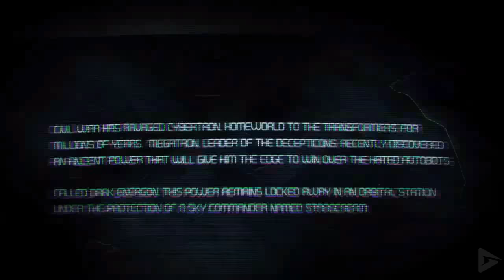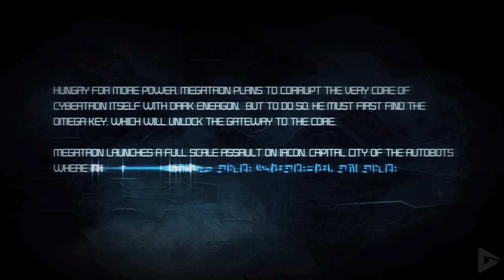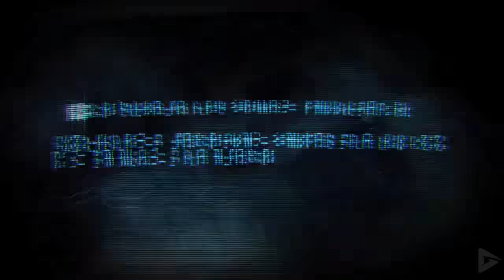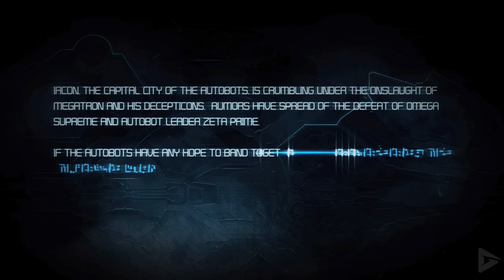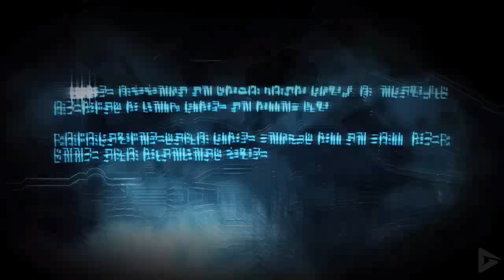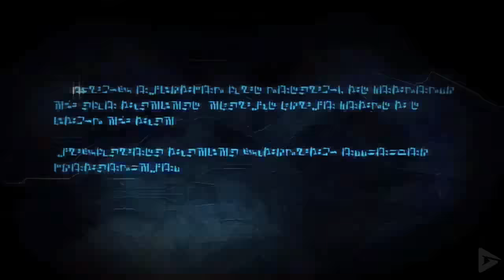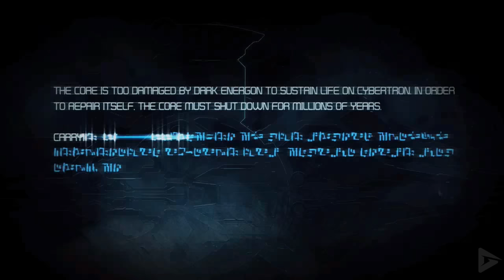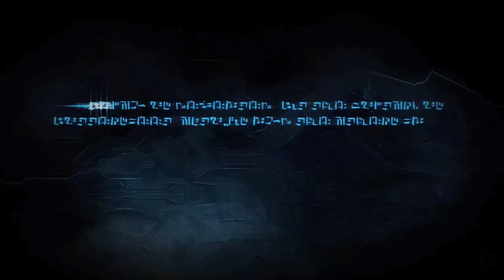TRANSFORMERS: WAR FOR CYBERTRON All Cutscenes (Game Movie) 4K 60FPS Ultra HD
War for Cybertron is set on the planet Cybertron, prior to the Transformers' contact with the planet Earth. Robotic in nature, each Transformer has the ability to transform from their robot mode to an alternate form, usually a vehicle, such as a tank or jet. The Transformers are engaged in total civil war with one another. A group of evil Transformers form a splinter group separate from the main faction. Known as the Decepticons, they follow Megatron, their powerful and ruthless leader. The main faction, known as the Autobots, follow the command of Zeta Prime. However, after Zeta Prime is killed in battle, an inexperienced leader named Optimus must take his place and lead the Autobots to victory before Megatron can corrupt the planet, itself a Transformer, with Dark Energon. Both factions have their own campaign, each containing five chapters, and players may choose either to play through first; chronologically, the Decepticon story is the first one, with the Autobot story directly following it.

As always, we used relevant gameplay, important dialogue and all cutscenes to stitch together a fluid cinematic experience.  We hope you enjoy!